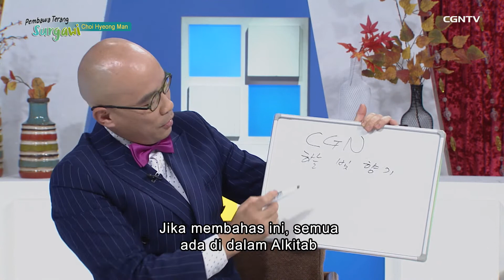[Pembawa Terang Surgawi] Berkomunikasi dengan Tuhan melalui Buku - Choi Hyeong Man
Shalom, Sahabat CGNTV ~

Bagaimana kabarnya?
Semoga selalu sehat dan selalu dalam keadaan bersukacita. Hari Senin tidak ada kata malas untuk Sahabat CGNTV! Terus Semangat!! ^^

CGNTV Talk Show “Pembawa Terang Surgawi” kembali lagi untuk menemani saat teduh Sahabat CGNTV sekalian di awal minggu ini. Bersama para tokoh-tokoh hebat dan berpengaruh Korea Selatan yang selalu memberikan petuah baik nan memotivasi dan layak untuk terus kita contoh teladannya.

Yuk, sama-sama kita simak kisah-kisah inspiratif dari tokoh tersebut dan kiranya setelah selesai menonton video ini, Sahabat CGNTV semua banyak mendapat poin kehidupan yang bermakna dan bisa kita aplikasikan dalam kehidupan pribadi kita masing-masing. Aminnnn! ^^

Stay safe & healthy, Tuhan memberkati ~~

*Sekumpulan video kesaksian dari tokoh terkenal seperti Edward Chen, Raditya Oloan, Igor Saykoji, dan Putri Ayu tergabung jadi satu dalam program unggulan kami “I am Second, Jesus First.” Jangan sampai melewatkan satu episodenya ya Sahabat CGNTV! Kesemuanya WORTH TO WATCH ^^

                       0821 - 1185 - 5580